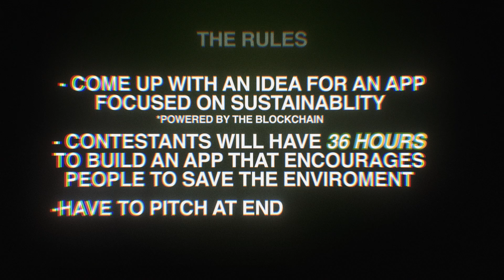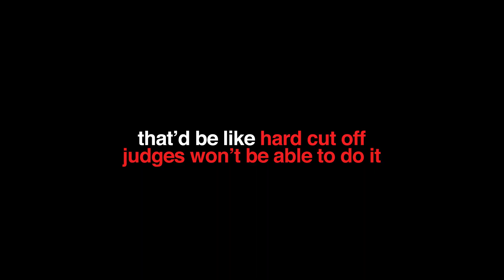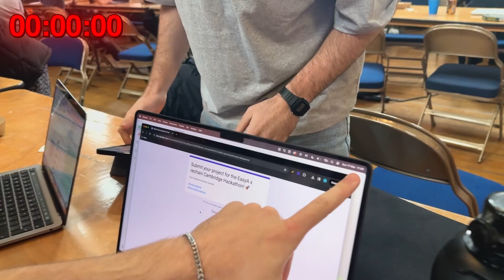Cambridge Students Compete for $30,000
I went back to Cambridge University and set up this coding competition. 250+ students. $30,000 in prize money. The results were jaw-dropping.

To everyone who participated: You crushed it!

To everyone else: enjoy the vid! Whether you're here wondering:

- How to prepare for a hackathon
- How to participate in a hackathon
- How to do a hackathon project

You're in the right place! This vid has it all...